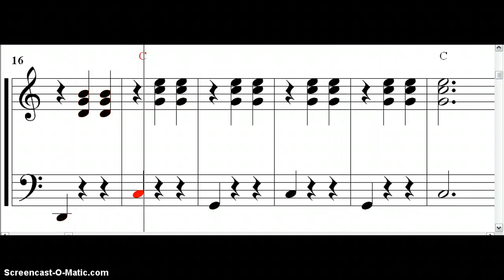PENTAGRAMA ARPEGIO VALS